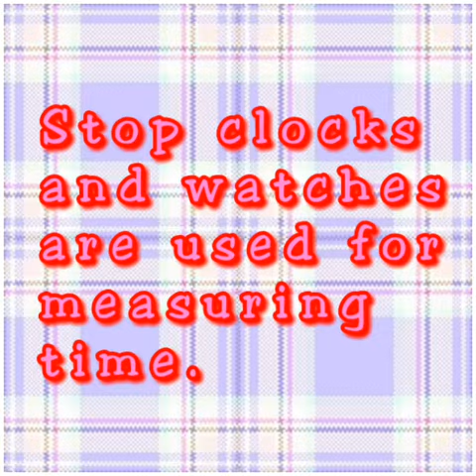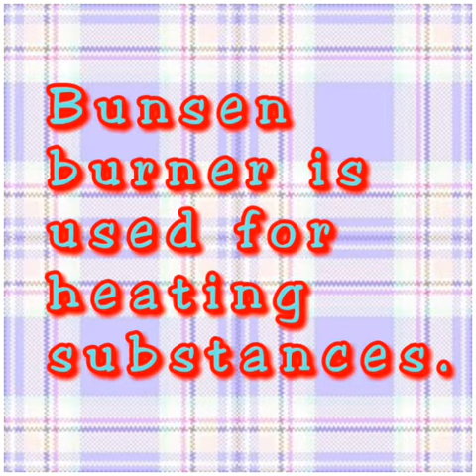Measuring instruments and their uses(Thermometer, beakers, stop clocks, etc)